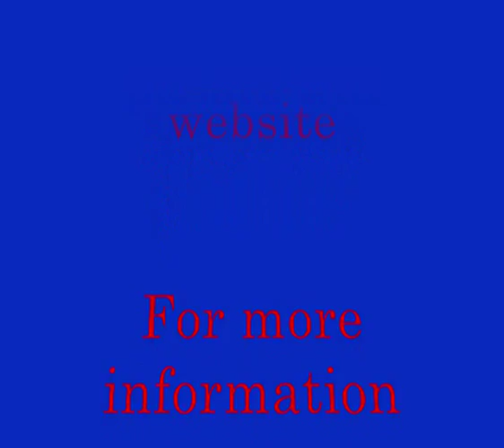Aylesford in Snow Watercolour Tutorial Part 1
Part 1 of Colin's Aylesford in the Snow Watercolour Tutorial. For DVDs and art tuition, visit his store